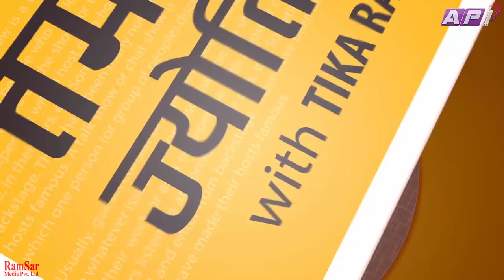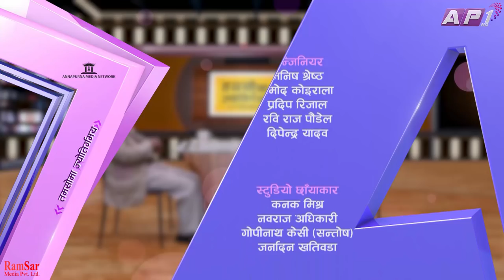लालबाबु पण्डितबारे थाहा नभएका कुरा । Lalbabu Pandit on Tamasoma Jyotirgamaya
Copyright @ Ramsar Media Pvt. Ltd. Program: Tamasoma Jyotirgamaya
Make Up: Karishma Shahi Thakuri
Camera Asst : Subash Shrestha
Camera:Ashok/Ashish
Graphics: Lokesh/Sunil/Ramesh
Editor: Sanu Khadka
 Research:Tej prasad Wagle
Presentor: Tikaram Yatri
Producer: Phurba Sherpa